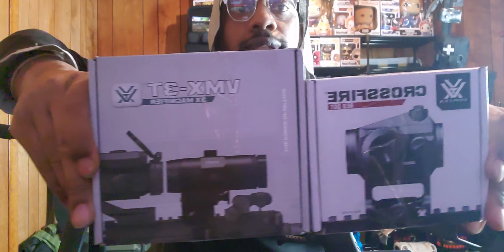New accessories to a one of my first five purchases as a firearm owner.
One of the first five firearms purchased as a firearm owner just upgrading her with some new accessories.